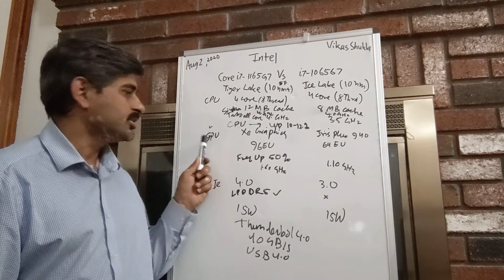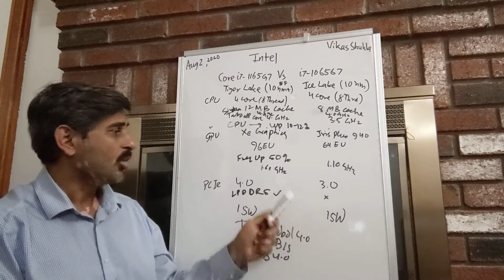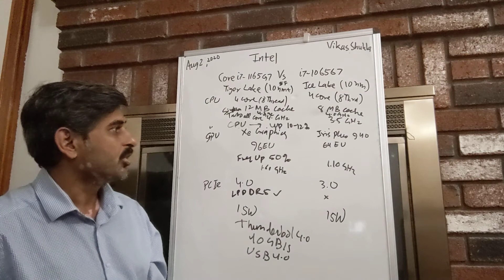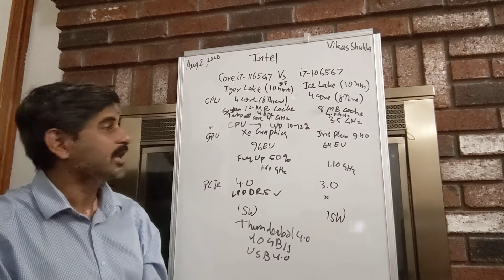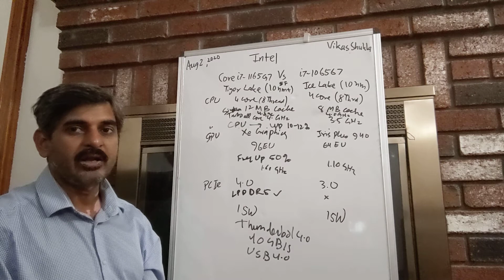Intel Tiger lake Core i7-1165G7 vs i7-1065G7 Ice Lake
By Vikas Shukla

The Key improvement is in the Area of the integrated graphics. What is hurting Intel, though, is the 10nm that they are still sticking with. If they will have 7nm at their disposal, they can at least be comparable to AMD.